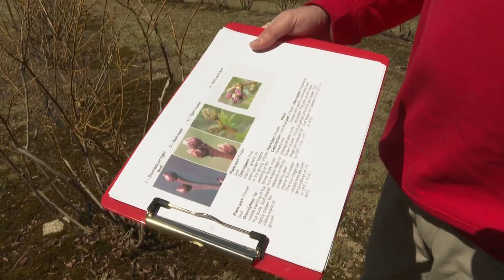Farmers and scientists look to make peaches next cash crop in Maine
As our climate changes, farmers are adding the fruit to orchards. Meanwhile, UMaine scientists search for the best variety for the region.